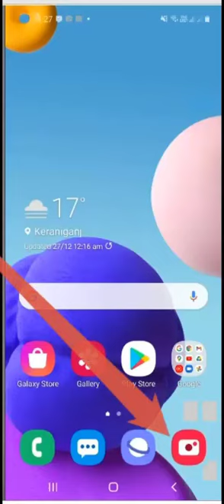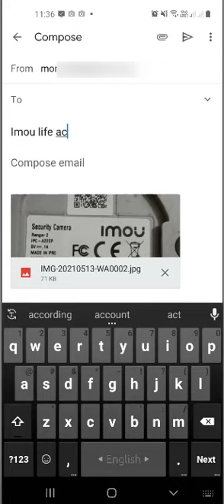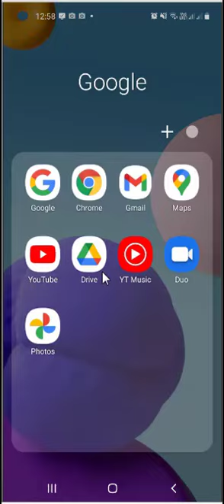Unbind Imou Life Account || unbind imou camera || unbind device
You Want unbind imou life account / Device ?
If you can't unbound, contact the number above, I will help, but you have to pay 3.5 US Dollars, don't bother by making unnecessary calls, if you take the product from our showroom, you don't have to pay any service charge in 1 year. Thanks.
যদি আনবাউন্ড করতে না পারেন উপরের নম্বরে যোগাযোগ করুন আমি হেল্প করবো, তবে ৩০০ টাকা চার্জ দিতে হবে, অযথা কল করে বিরক্ত করবেন না, আমাদের শোরুম থেকে প্রোডাক্ট নিলে ১ বছরে কোন সার্ভিস চার্জ দিতে হবে না। ধন্যবাদ

যদি অন্য কোন আইটি রিলেটেড / সিসি টিভি রিলেটেড টিউটারেল ভিডিও প্রয়োযন হয় কমেন্ট করবেন।
আমাদের কাছে সল্প মূল্যে সিসি টিভি / আইটি রিলেটেড প্রডাক্ট পাবেন, যদি প্রয়োজন হয় যোগাযোগ করবেন।
আমাদের চ্যানেল সাবস্কাইব করুন।
ধন্যবাদ

All Kinds Of IT Solution
Office: Allah Karim Jame Masjid Super Market, Shop No: 38, BRTC Bus stand, Mohammadpur, Dhaka-1207.
Call: WhatsApp, WeChat, QQ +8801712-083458,
Skype: md.monir458
সিসি ক্যামেরা, আইপি ক্যামেরা, ডিভিআর, হার্ড ডিস্ক, মনিটর, আইটি রিলেটেড সকল প্রডাক্স পাইকারি ও খুচরা বিক্রি করা হয়।
আমরা সব সময় কোয়ালিটিফুল প্রোডাক্ট বিক্রি করি, আমাদের কাছথেকে প্রোডাক্ট কিনলে প্রতারিত হবেন না।

যদি সার্ভিস করার প্রয়োজন হয় আমাদের সাথে যোগাযোগ করুন। মিনিমাম ৫০০/- সাভিস সার্ভিস চার্জ দিতে হবে। আমাদের শোরুম থেকে প্রোডাক্ট নিলে ১ বছরে কোন সার্ভিস চার্জ দিতে হবে না।
অযথা কল করে বিরক্ত করবেন না। ধন্যবাদ

You Want Any CCTV OR IT Related Service?
Pay For Service,
Minimum 5$ (USD)